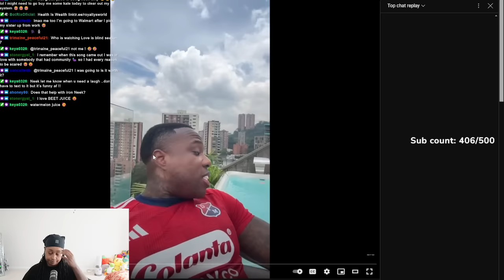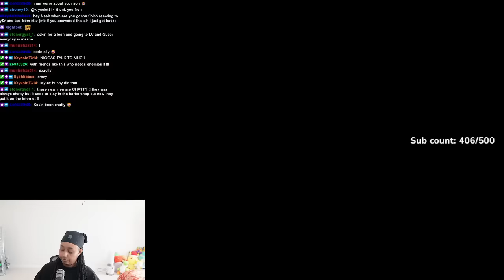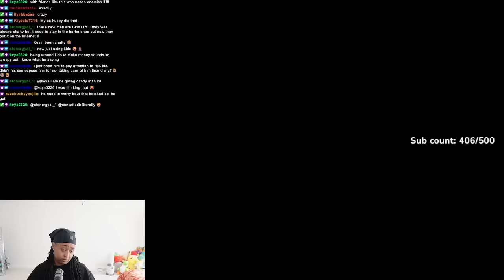BandManKevo EXP0SED the REAL reason why Cj SoCool is BROKE 😱